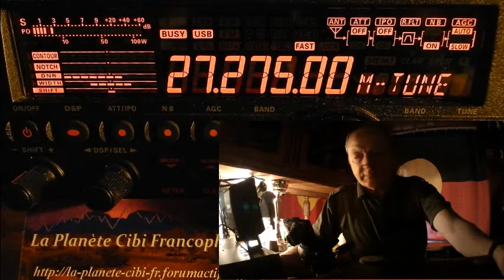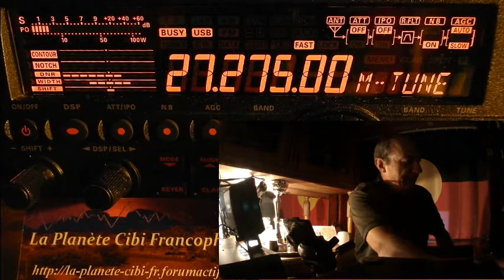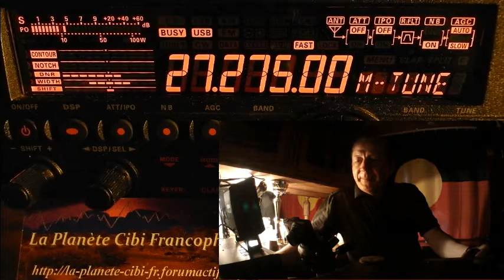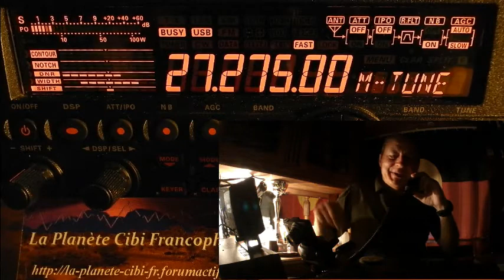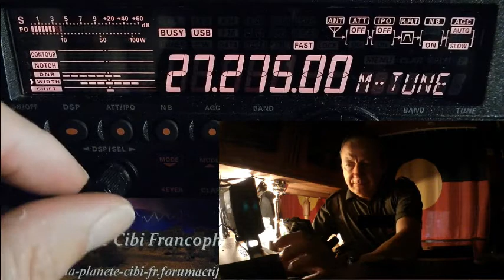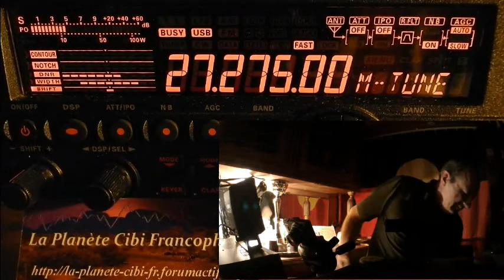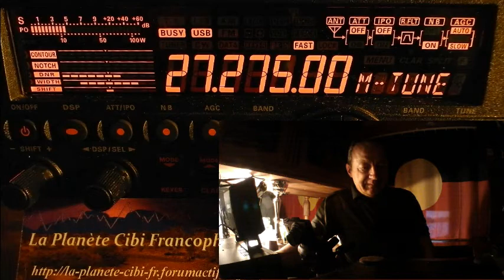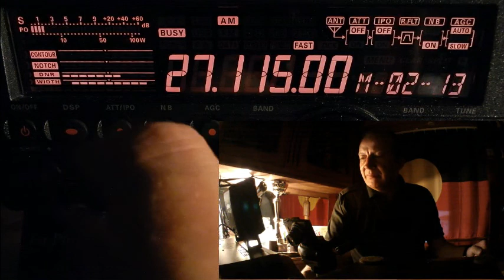V18 05 2018 QSO National Cx27 section SudOuest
Merci pour ce QSO.
73'51 de Dundee33 ~ 14DR33 ;)
Pour plus d'info sur la Cibi :